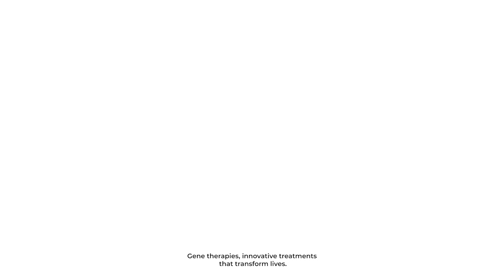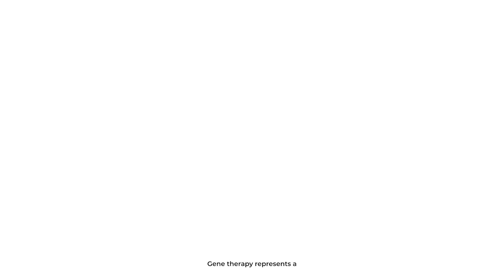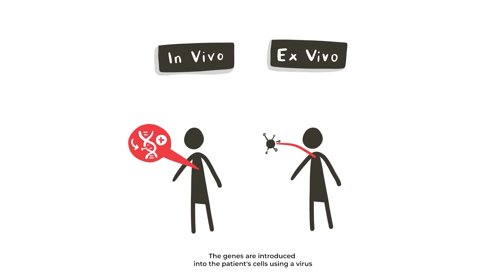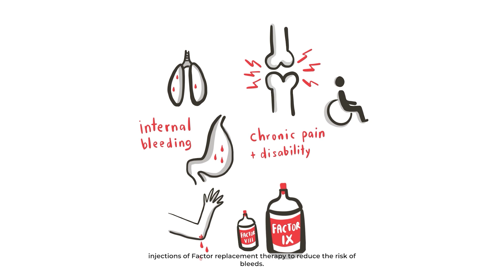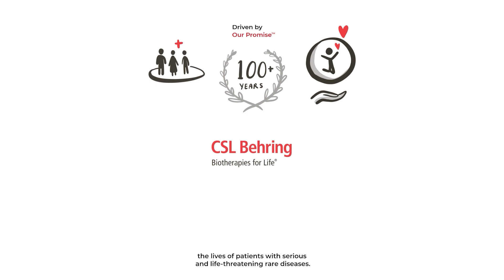Why gene therapies are important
Developed by CSL Behring, this video aims to shine a light on the science behind transformative therapies such as gene therapies and its potential to improve the lives of patients with rare diseases.

1020 First Avenue, King of Prussia, PA 19406, USA